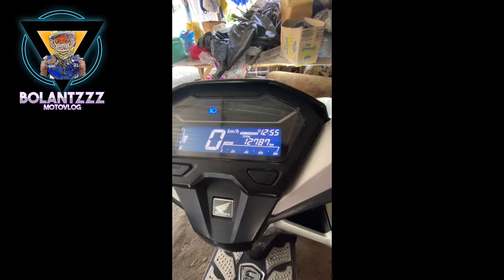How to Start and Close Engine of Honda Click 150 Keyless Game Changer